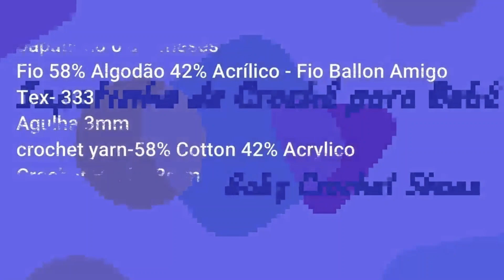UAU! FACIL, RÁPIDO E VENDE BEM SAPATINHO DE CROCHÊ PARA BEBÊ ‐